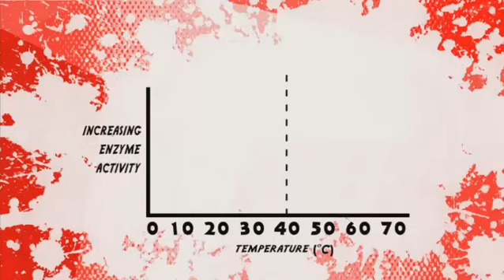BBC Bitesize Science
This project drew on Catalyst’s experience in handling large projects that have to be delivered on time and to a budget. A series of 46 science activities were illustrated in three distinct, clean and contemporary styles to allow new activities to be added, illustrated in a different style without looking out of place. All the activities incorporate quizzes and interactive elements to enhance the learning experience, and are subtitled in order to be accessible to the widest range of users. Following on from these activities Catalyst were then commissioned to produce two 1-hour TV programmes for the Additional Science syllabus which were broadcast as part of the BBC’s Learning Zone. These were made up of 25 separate topics, in a wide variety of graphic styles, from 3D graphics to photo montage to hand drawn. These were then modified to turn them into interactive activities for the Bitesize site. The lively graphics and pacey delivery of the dialogue give the activities an appeal not always found in educational material. Fifteen GCSE Bitesize History topics, covering aspects of Modern World History, were also given the Catalyst treatment.